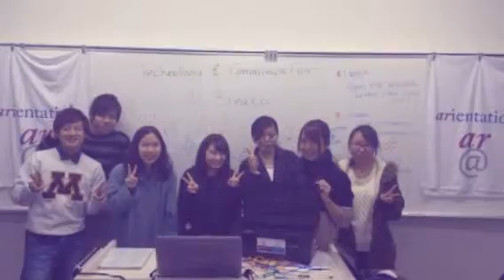ARientation at KUFS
ARientation is taking Breakout EDU sessions and enhancing them with augmented reality. The first attempts proved what we already beloved, we found that Breakout sessions are perfect for AR.